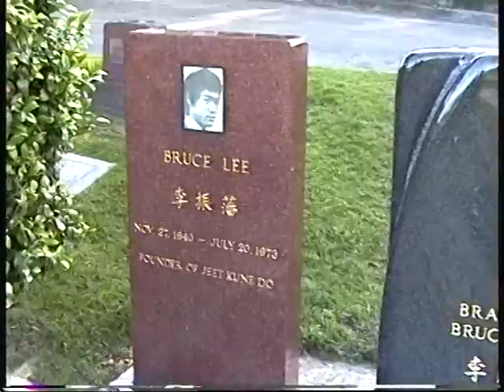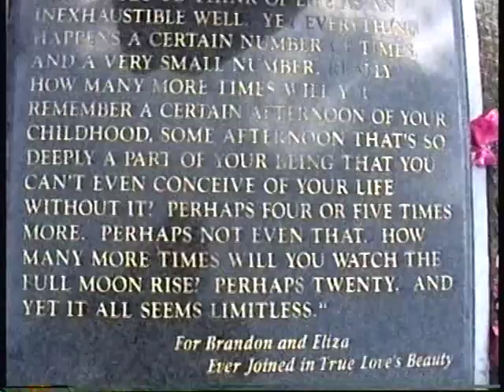1996 06 Westlake and Lisa H in Seattle